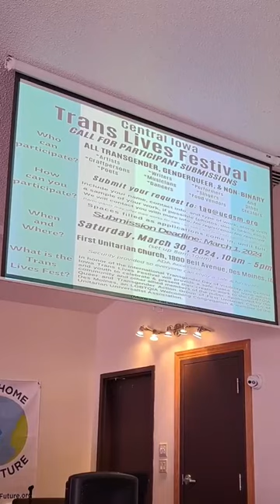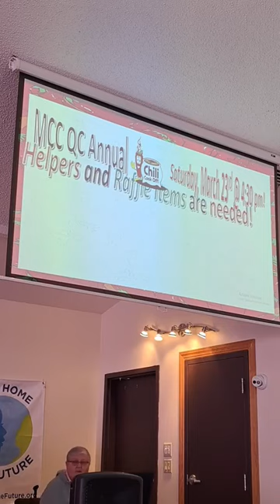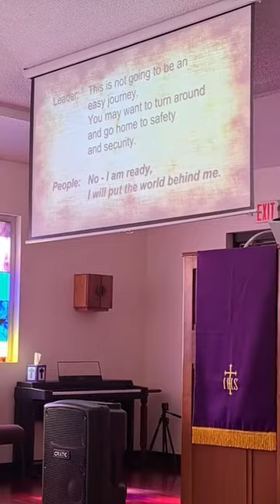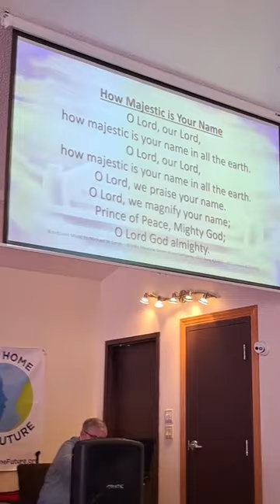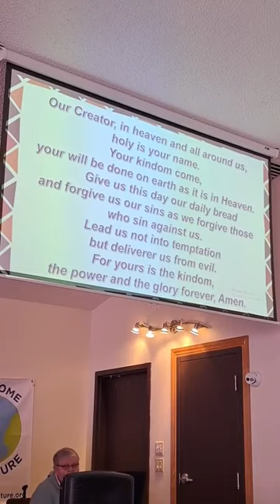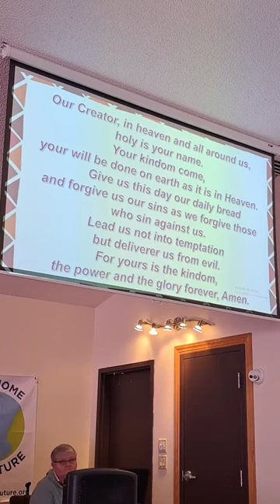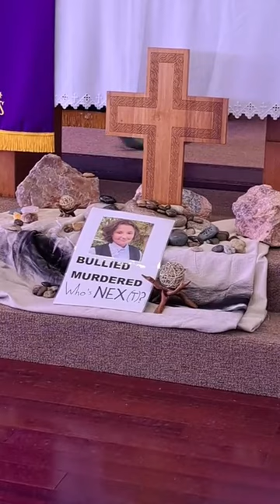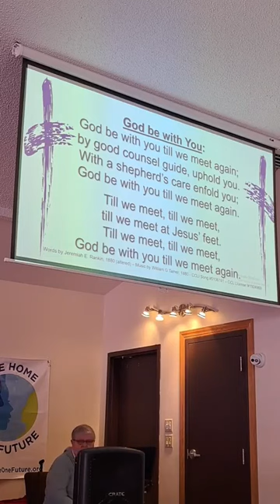MCCQC Worship Service - 02.25.24 - 2nd Sunday of Lent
MCCQC Worship Service Recorded on Sunday, February 25th, 2024
2nd Sunday of Lent - "Black Movement Art Gospel"
Special Guest Speaker Aubry Barnes with our own Mona Rietman on Drums